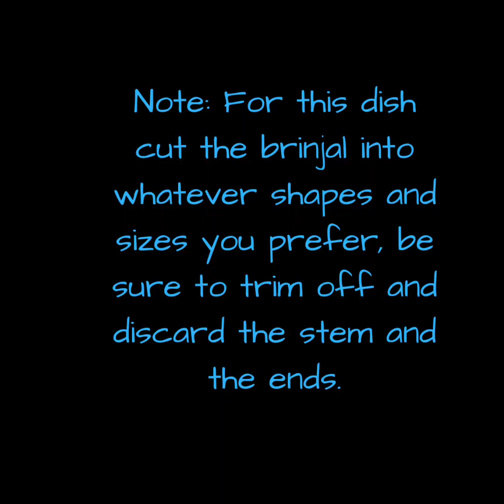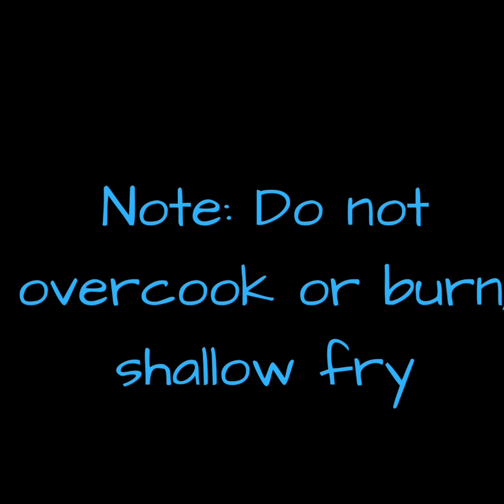Brinjal Masala Fry - Side Dish | Starter | Easy | Quick | Baingan Fry - MKQ 25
Note: For this recipe I have used around 8 small Brinjals (baingan/eggplant), you can cut the brinjals into any shape or size but make sure to trim and discard the stem and the ends and wash thoroughly.

Servings: 4